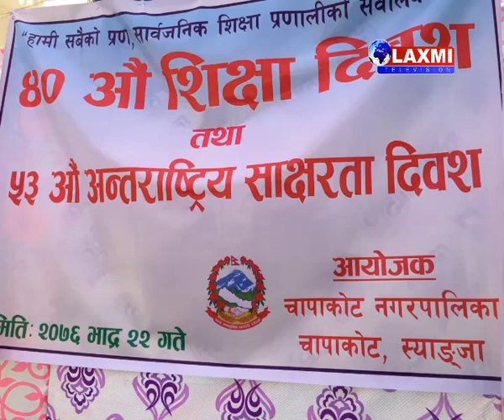Laxmi Television || News 8 September 2019